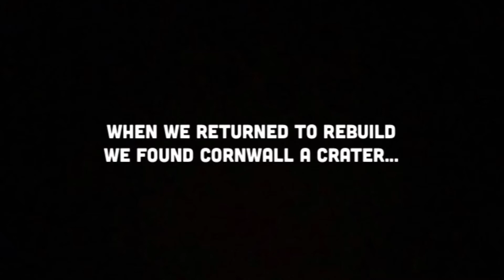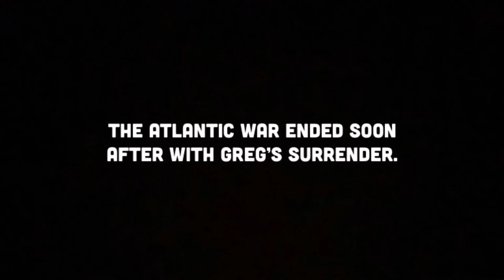Minecraft Earth SMP Bedrock #44 The Fall of Greg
DJ and Blazin march in California to destroy Greg’s Bunker...